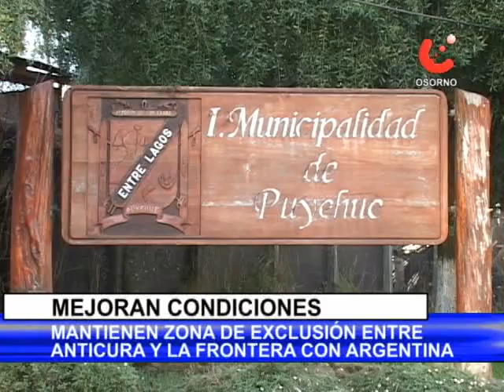CONTINÚA LA ALERTA ROJA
Este fin de semana, autoridades levantaron condición de evacuación en sectores aledaños al complejo Volcánico Puyehue -- Cordón Caulle. Sin embargo, este lunes nuevamente cayó ceniza en localidades rurales del sector.